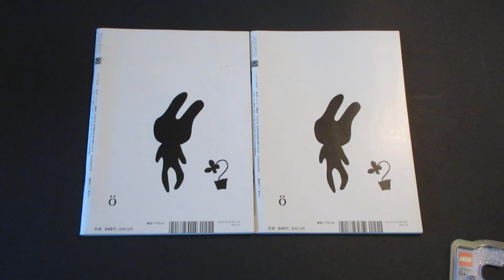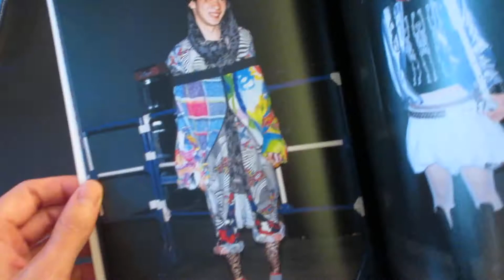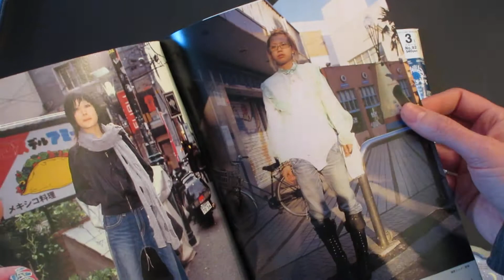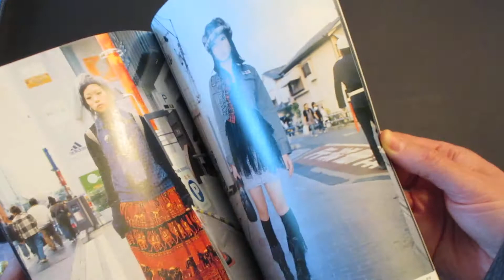Build a Minifigure FRUITS Theory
There's 2 things you can do when you're at the build a minifigure tower at the lego store ! and one of them is building a FRUITS street fashion character without you knowing it :)